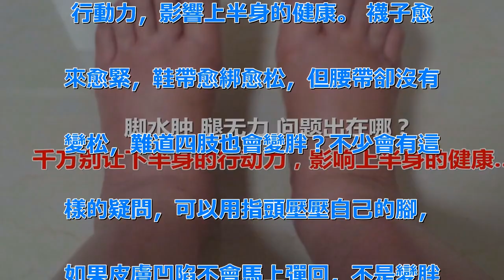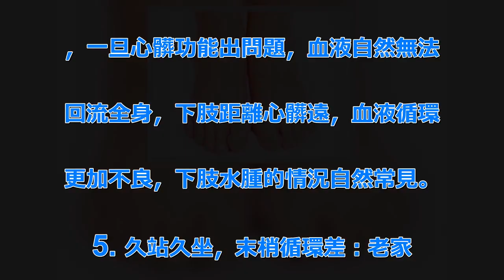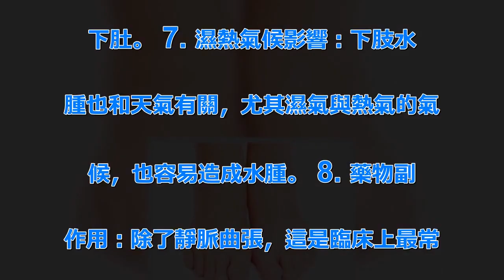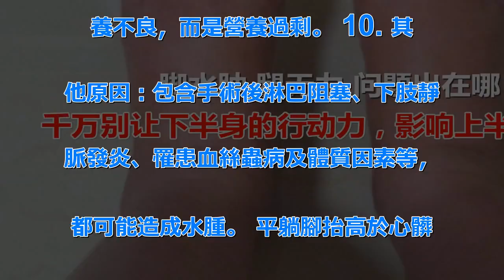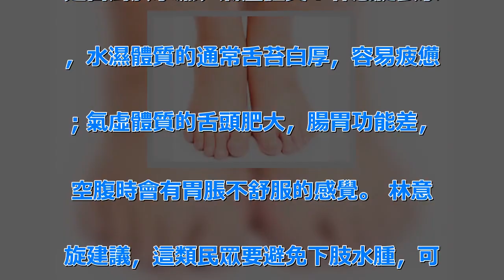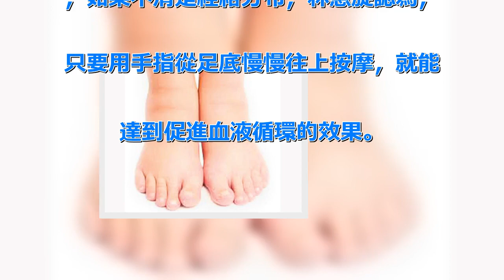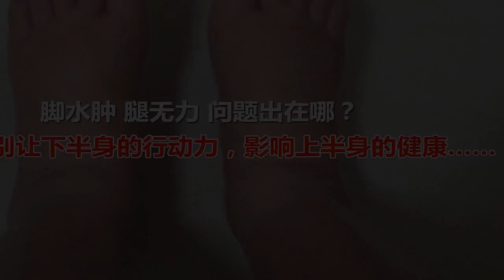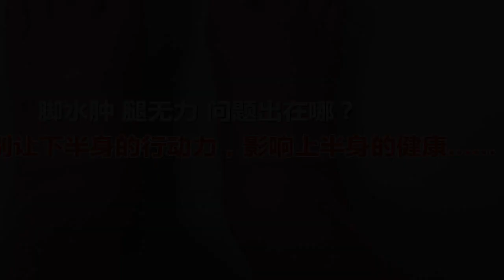腳水腫 腿無力 問題出在哪？千萬別讓下半身的行動力，影響上半身的健康…… | 新闻24小时